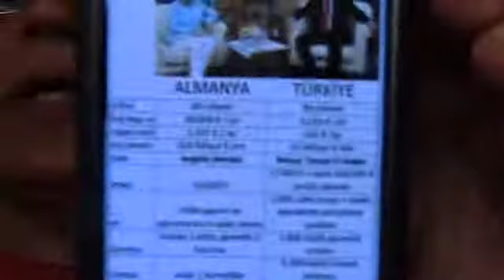Angela Merkel edipyuksel 5️⃣8️⃣2️⃣